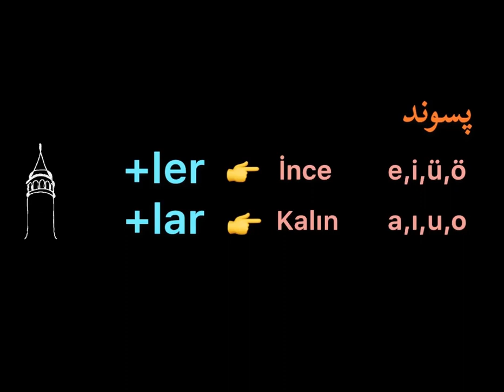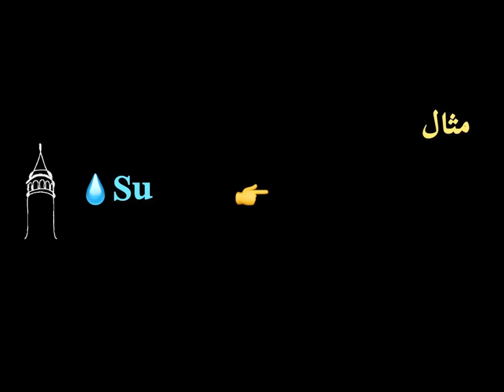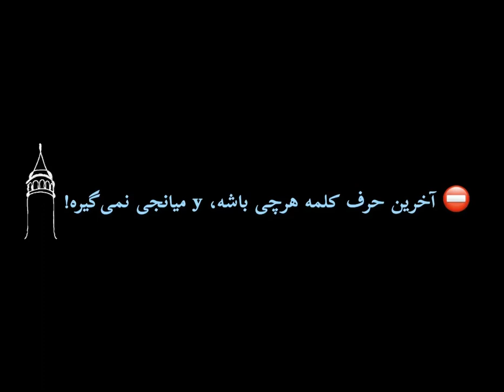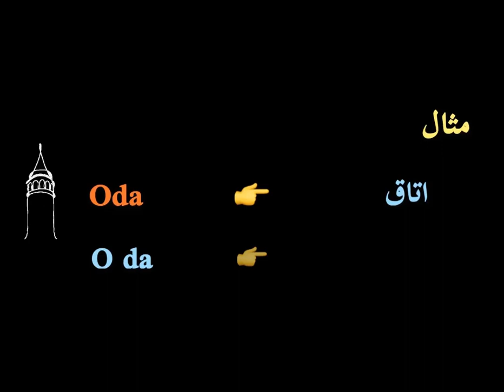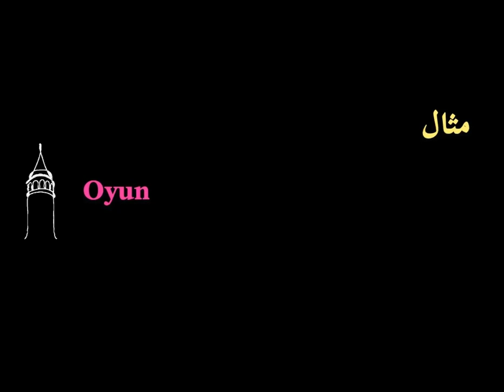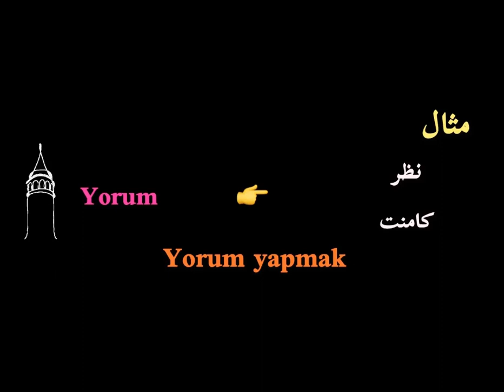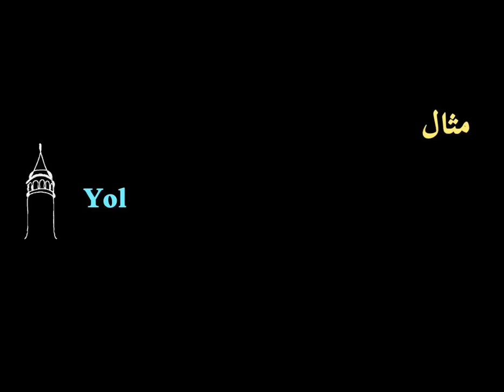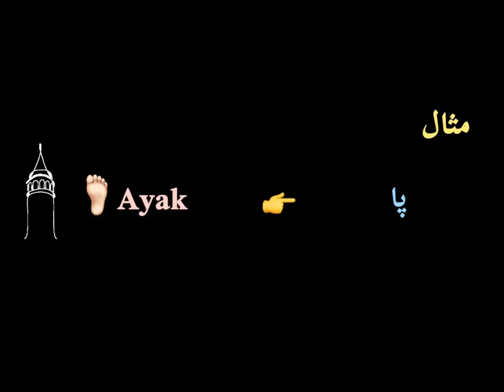اسامی جمع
آموزش زبان ترکی استانبولی عرشیا